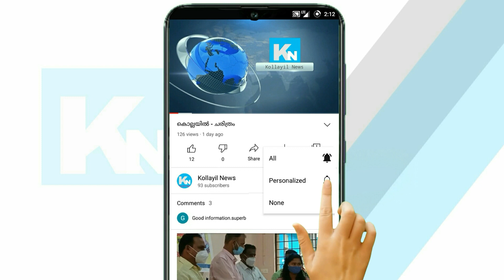ജില്ലാ കളക്ടറുടെ അറിയിപ്പ്